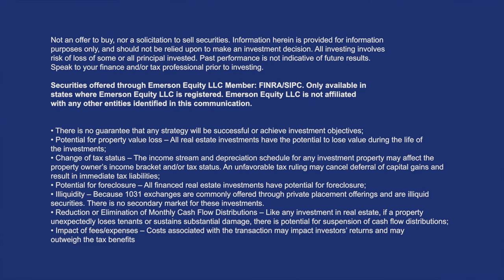What Does a STABLE DST Return Look Like? (Delaware Statutory Trust)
As we enter into uncertain times, investors want to make sure that their investments are STABLE, balanced and strong enough to take a hit. DST's are highly illiquid investments, but that doesn't mean you can't find offerings that are secure. Sit down with Robert Smith of Peregrine Private Capital as we cover DST returns and how to get balanced today!